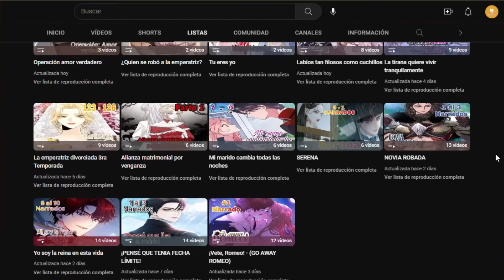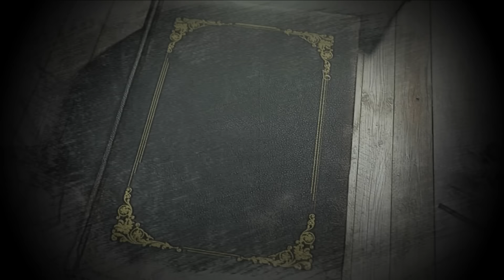💥LO EXPULSARON PERO UNA PRINCESA CONQUISTARÁ SU CORAZÓN PARTE 1 | KAWAIINESS + @Rebeca Gameplay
💥FUE EXILIADO PERO UNA PRINCESA CONQUISTARÁ SU CORAZÓN PARTE 1 | NARRANDO MANHWAS | KAWAIINESS

COLABORACIÓN JUNTO A: @Rebeca Gameplay 2

OBRAS:
Bohemian Garden
Friendship
Beyond the Stars
Shining
The Heart of the World
Whispers

'Whales Of The North' by Vadim Krakhmal